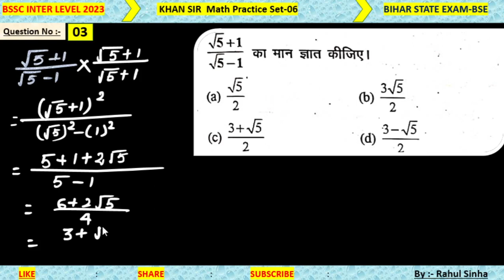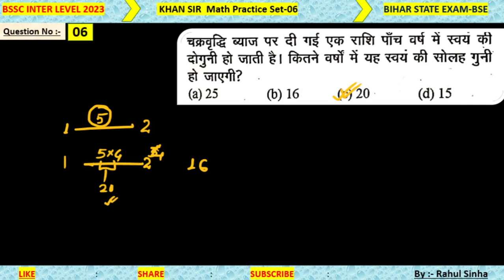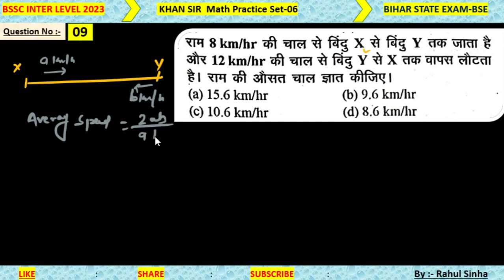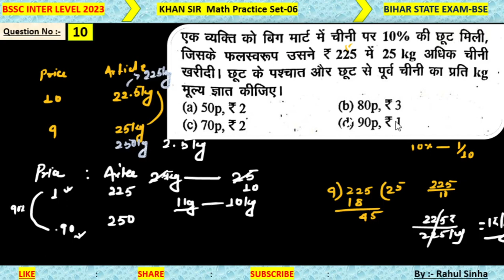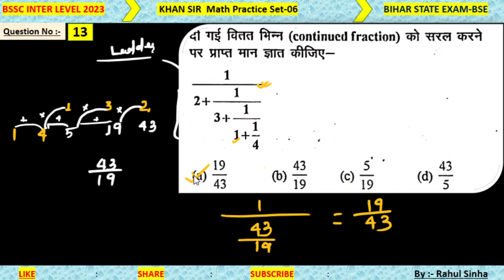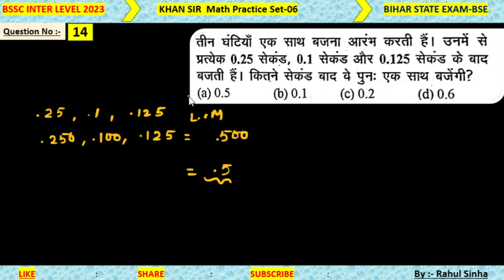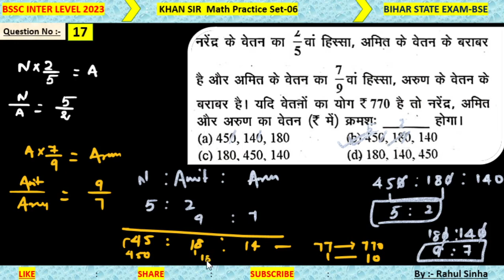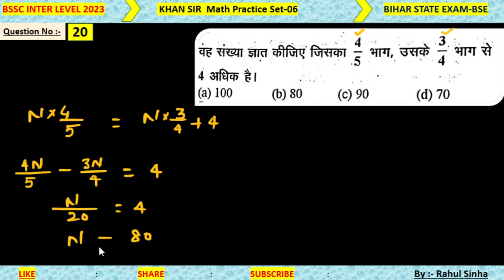Khan Sir Bssc inter Level 📚 Practice Set 06 Math l| BSSC INTER LEVEL Exam For Math ll Khan Sir ll